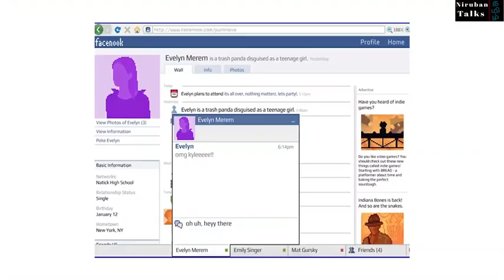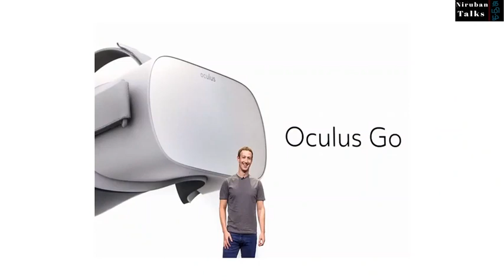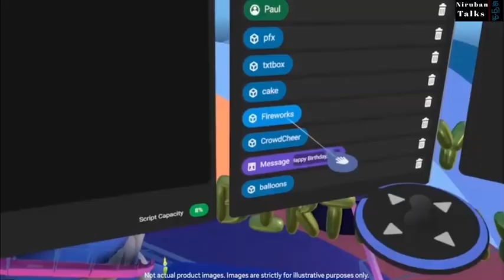What is the meta verse? in Tamil | Facebook changed its name to Meta | Niruban Talks